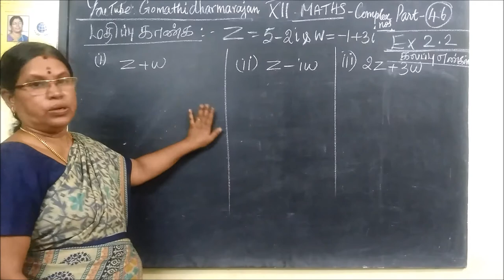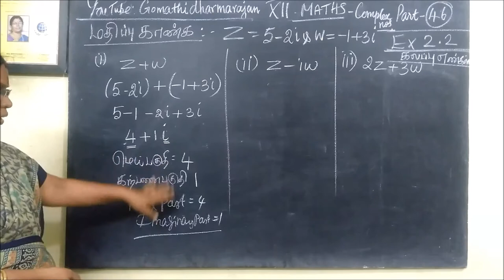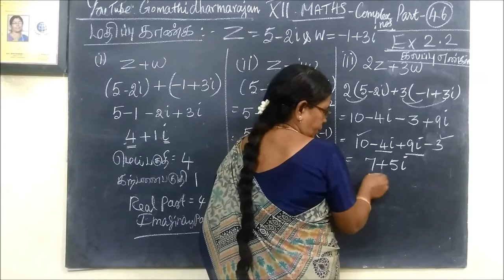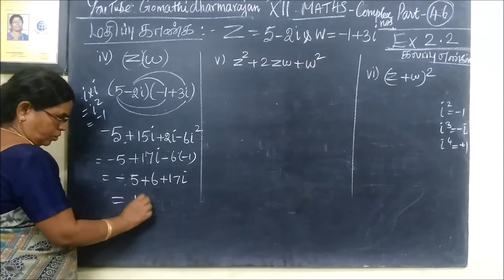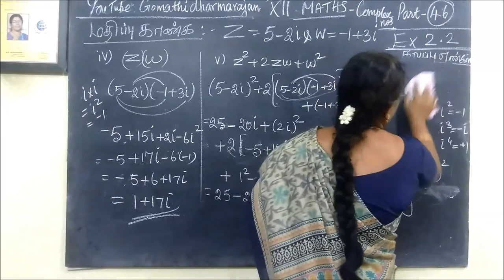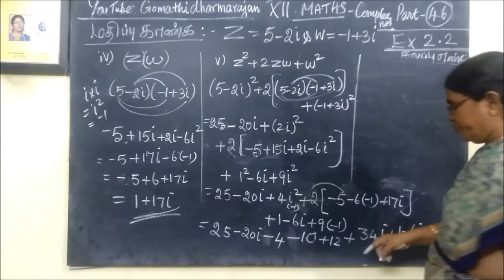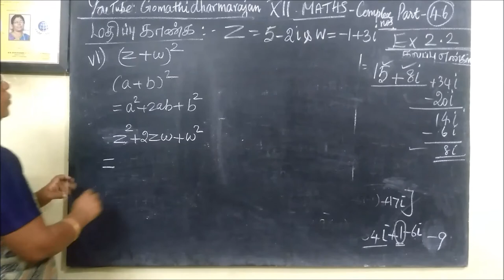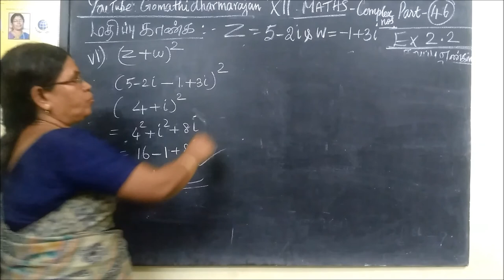12-M [ Ex-2.2-1 ]கலப்புஎண்கள் Complex numbers Gomathidharmarajan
12thMaths - Ex-2.2-1 கலப்புஎண்கள் Complex numbers Gomathidharmarajan